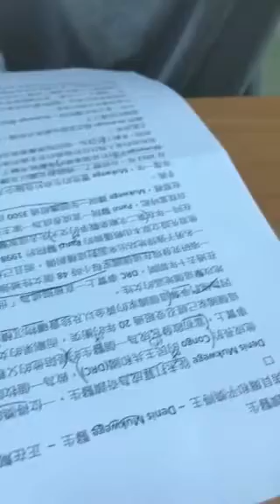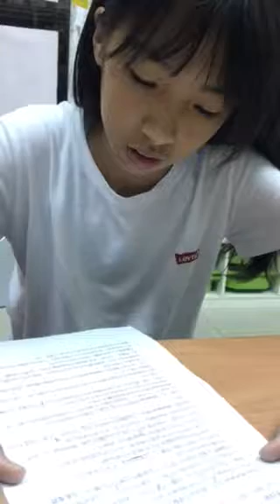品渝-空中英語教室-奇蹟醫生